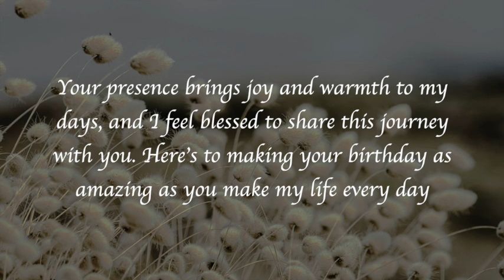Happy Birthday My Love